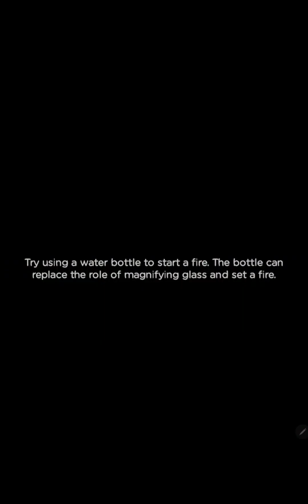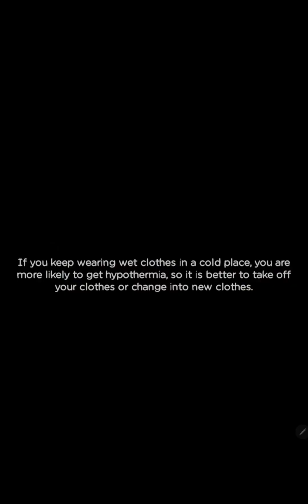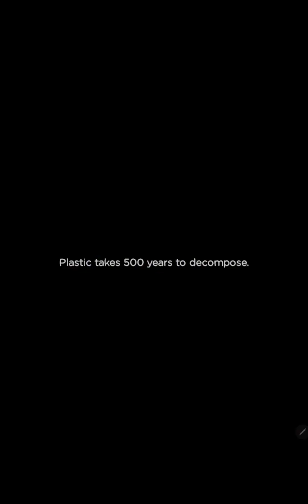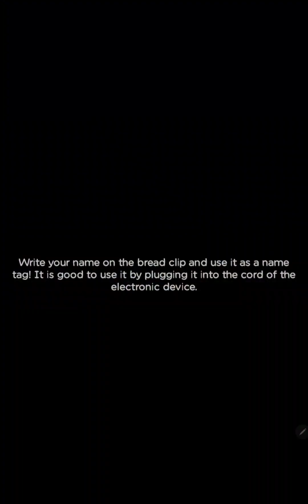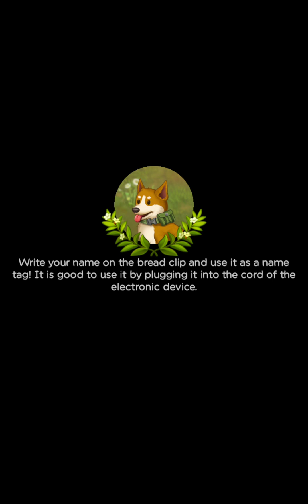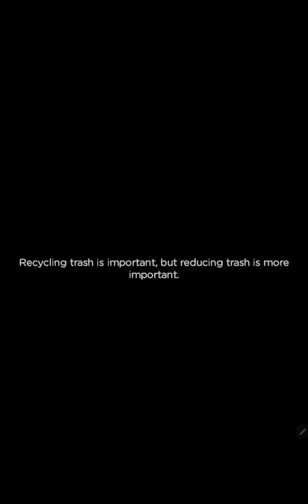Merge Survival: Wasteland | Level 5 Part 5 🌿🍀